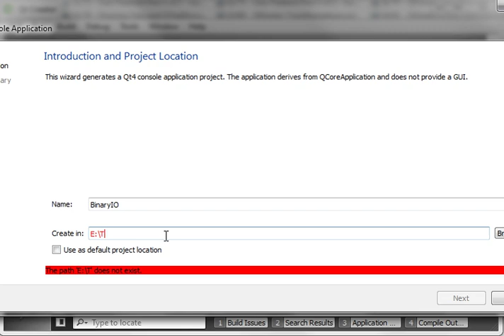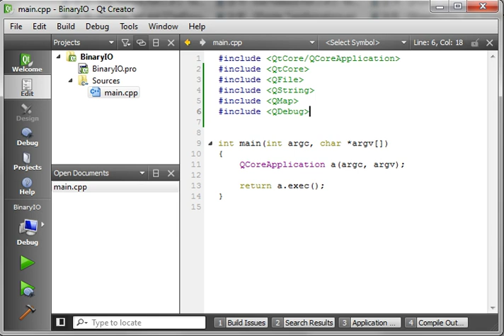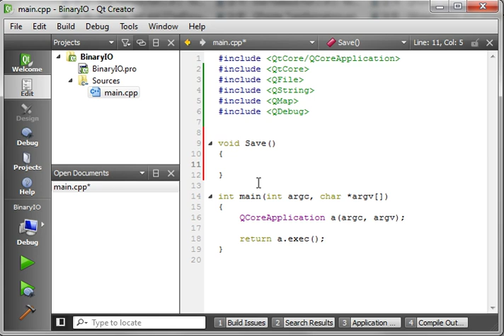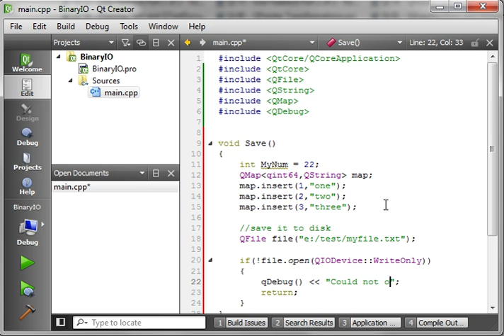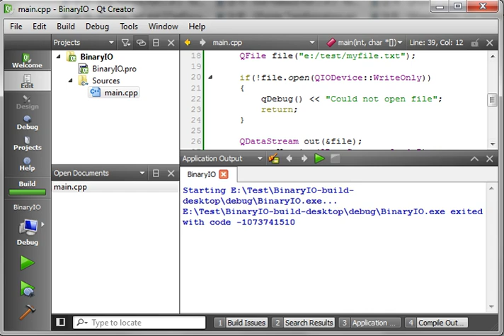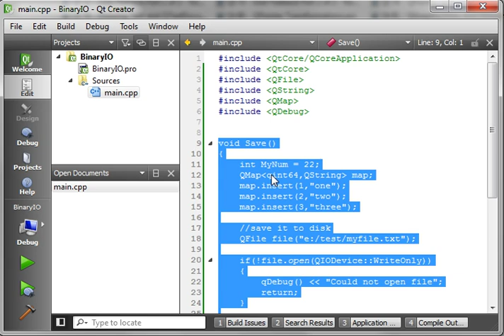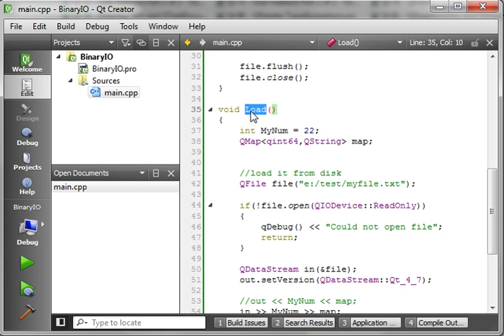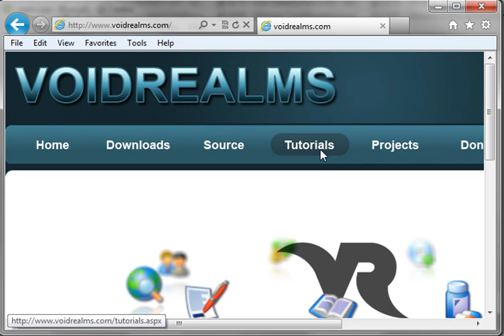C++ Qt 85 - Binary IO basic object serialization